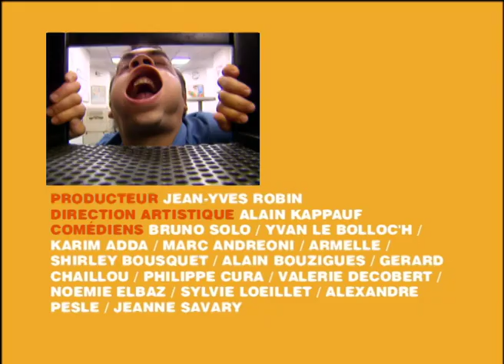Le vol du pélican - Caméra Café S4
Résumé épisode : On a volé un stylo à Hervé, un auquel il tient. Il se dit prêt à tout pour le retrouver.